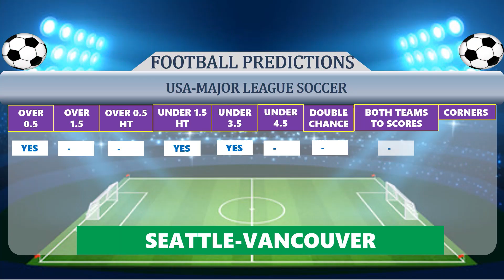FOOTBALL PREDICTIONS TODAY 27/06/2021|SOCCER PREDICTIONS|BETTING STRATEGY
Predictions Football today 27/06/2021;Predictions Football today 27
June 2021.

prediction match
Predictions football today 27 JUIN 2021